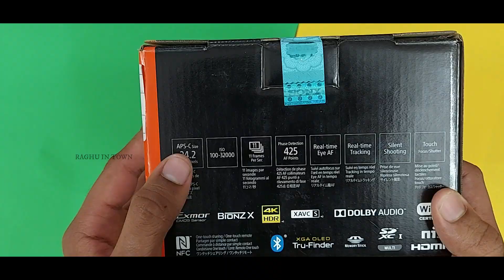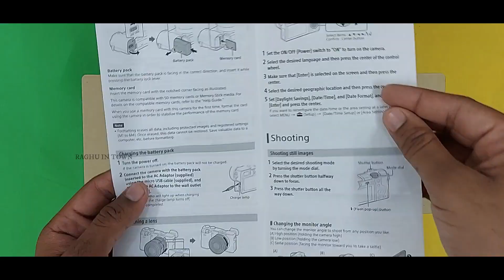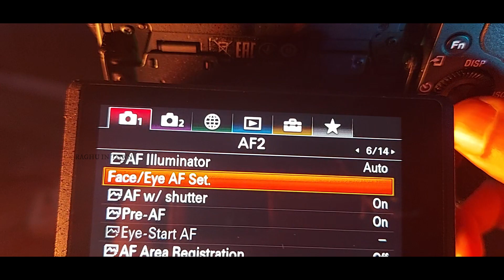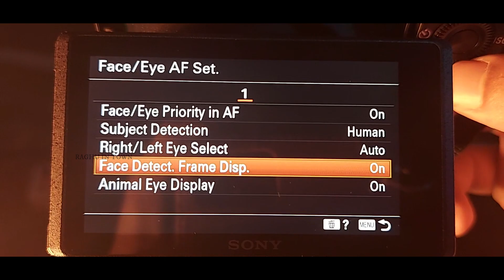My New Vlogging Camera - Best Camera for Vlogging in 2021? - Sony a6400 Full Review-Raghu in town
My New Vlogging Camera - Best Camera for vlogging in 2021? Sony a6400!!

Sony a6400 the best vlogging camera for Youtubers and vloggers with 4k video recording and a flipup screen.
If you're looking for the best camera for Youtube this video might helpful for you guys!!